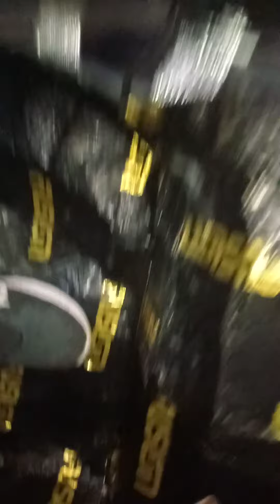Shivajiraje Bathe 9527137809